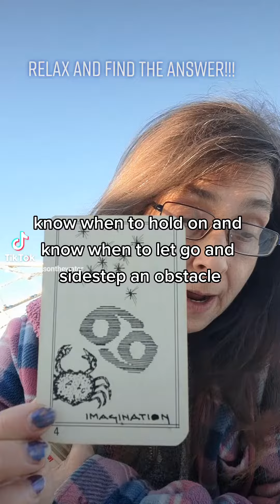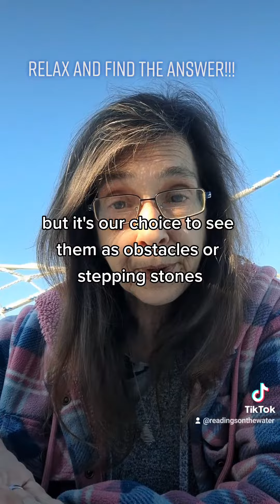TODAY'S DRAW FOR YOU...RELAX AND FIND THE ANSWER!!!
October 8, 2202 Today's Draw For You

1. Cancer: Know when to hold on and when to let go and side step an Obstacle. Be Nurturing to yourself and others today.

2. The Relaxing Page: Take time to relax and enjoy Life. When we are relaxed we are fully in the Present.

3. The Wooly Mammoth: Let go of the Past and allow yourself to embrace your new healing self.

Alanis Morissette: "And what it all boils down to is that no one's really got it figured out just yet. Well, I've got one hand in my pocket and the other one is playing a piano."

William S. Burroughs: "Your Mind will Answer most questions if you learn to Relax and Wait for the Answer."